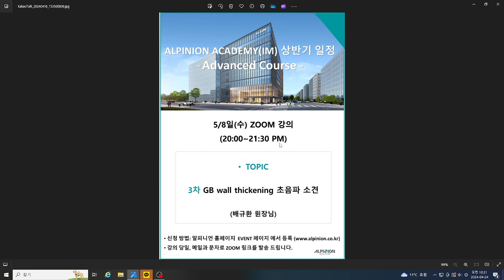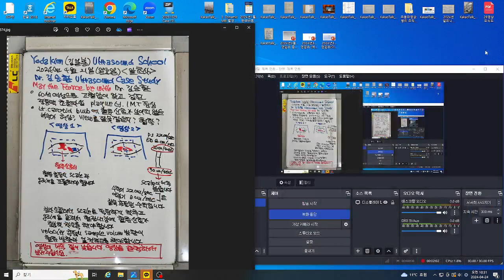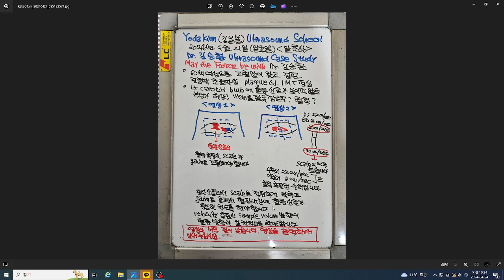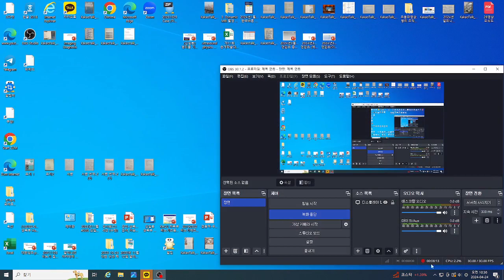알초사 초음파 증례(김승환) 2024년4월21일, 경동맥 초음파 검사상 부적절한 scale, gain setting에 의한 혈류 신호 결손, 60세 여성